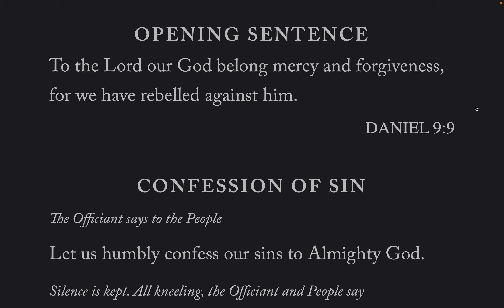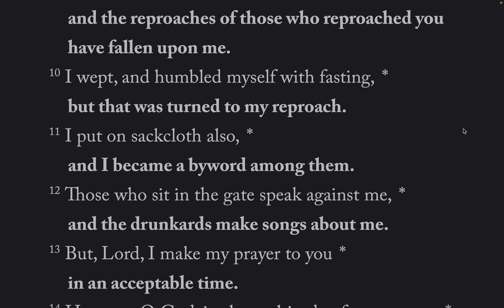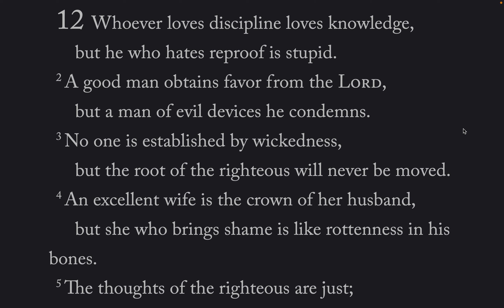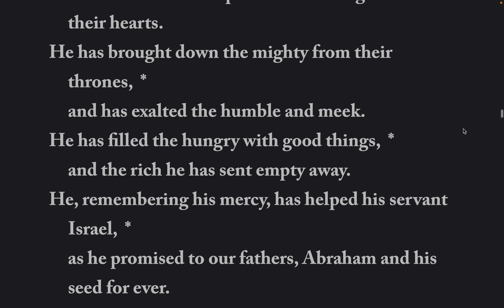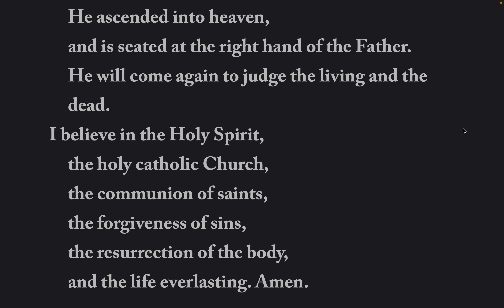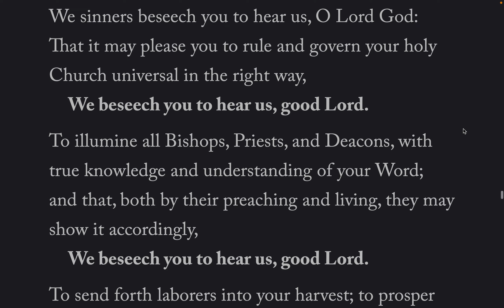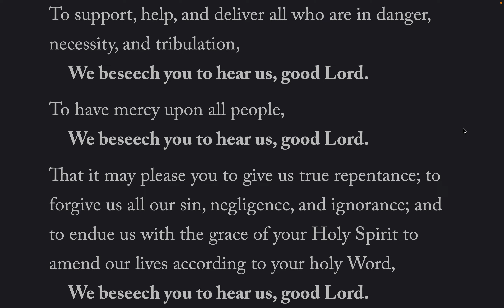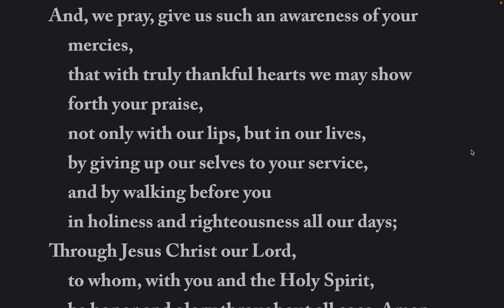The Daily Office, Evening Prayer BCP 2019 Sun-13-Mar-2022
Lessons: Proverbs 12, Colossians 2: 8-19